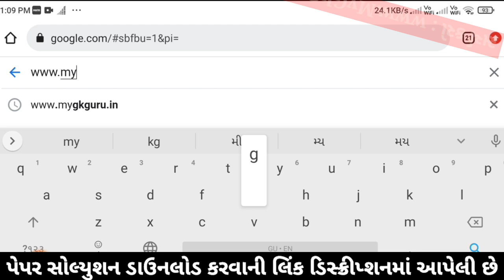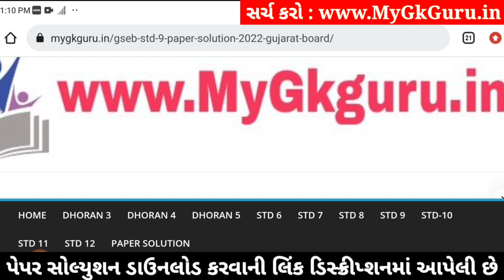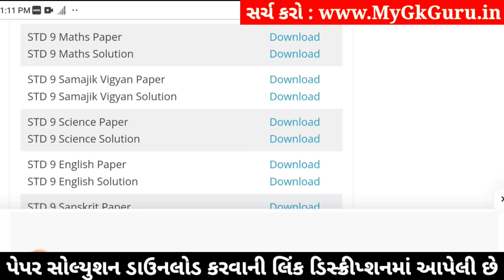Std 9 Maths Paper Solution 2024 50 Marks, Std 9 Maths Second Exam Paper 2024, Dhoran 9 Ganit paper